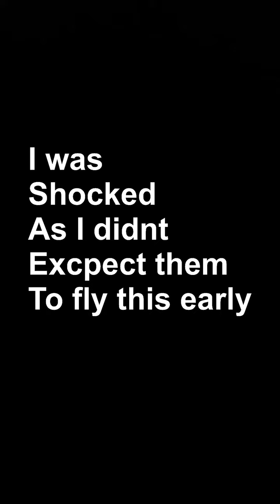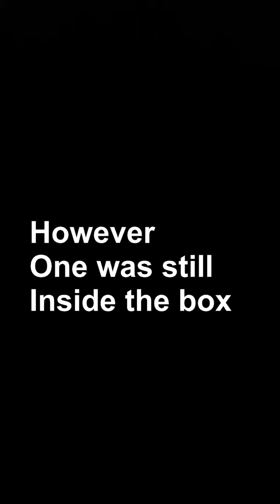Myna update part 3